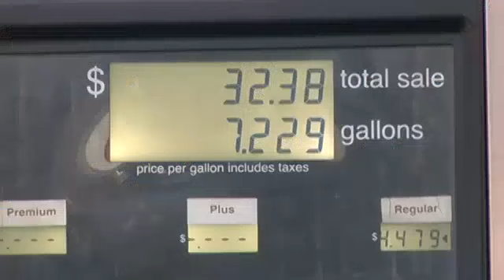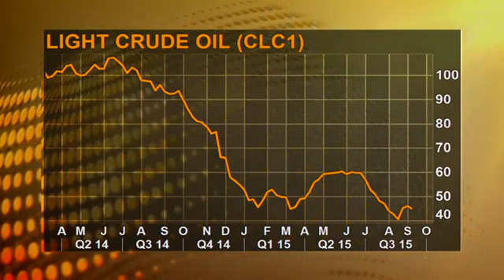Global Financial Meltdown Oil 2drop2 $20? Cheap oil devastating economies Breaking News 9-11-2015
Global Financial Meltdown Oil to drop to $20? Cheap oil devastating impact on several major economies that are heavily reliant on high oil prices such as Russia the gulf states like Iran budgets based on over $100 Barrel Breaking News September 11 2015

Global Financial Meltdown Global Markets Plunge September 2015 Breaking News Global Debt Has Risen by $57 Trillion Since the Financial Crisis

Global Economic Meltdown Dow plunges -470 points 16,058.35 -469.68 as oil sinks 8% in grim first day of September 2015 Breaking News

Great fall of China sinks world stocks dollar tumbles Global markets Financial economic Meltdown China stocks biggest one-day plunge since global financial crisis Breaking News August 24 2015 WORLD DEBT Global Crisis DEBT CLOCK realtime

More than $4.5 trillion was wiped off the value of global equities last week after China announced a shock decision to devalue its currency Breaking News August 24 2015

Bankrupt USA
National Debt 18 Trillion doorstep of reality hitting the fan Global financial Debt Crisis Breaking News August 4 2015

Brink of worldwide Global financial crisis collapse doorstep New world order economic system - 11 Top Experts Predict Global Economic Disaster in 2015/2016 Breaking News July 30 2015 - what do you think? your comments???

End Times News Update RISE of CHINA - BRICS to use Chinese Yuan as new GLOBAL reserve currency backed by GOLD in 2015? Russia signs $100 Billion fund to rival IMF Breaking News May 2015

End Times News Update April 2015 Breaking news MUSLIM WAR 4 Dominance Superiority Worldwide Saudi Arabia SUNNI VS Iran SHIITE

End Times News Update Breaking News April 2015 Netanyahu quotes Iran plans for the destruction of Israel

End Times News Update Saudi Arabia to allow Israel Fighter Jets use its airspace for Iran Airstrike

End Times News Update Not if rather WHEN Antichrist 666 mark of beast Great Tribulation Armageddon

End Times News Update Breaking News HAARP ChemTrails Weather Weapons Mind Control exposed PART3 of 4

End Times News Update Global March against Chem Trails Geo Engineering HAARP Breaking News April 2015- PART2 of 4

End Times News Update 2015 Breaking News Ukraine USA troops Russia Kremlin angered could destabilize the situation

End Times News Update RISE of CHINA - BRICS to use Chinese Yuan as new GLOBAL reserve currency backed by GOLD in 2015? Russia signs $100 Billion fund to rival IMF Breaking News May 4 2015

End Times News Update ISIS ISIL DAESH USA HomeGrown Terrorists Shootout Muhammad cartoon contest Breaking News May 2015 End Times News Update

End Times news Update Former Muslim Imam Explains how the Quran teaches Jesus Christ is God Creator

Chief of Police Arizona Fired - First responders with PTSD National CRISIS Breaking News February 2015

CANADIAN HOME BUYERS/SELLERS ALERT - City of Maricopa Cobblestone Farms Police killing Breaking news 2015